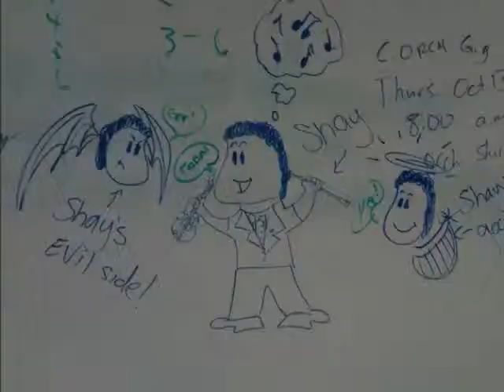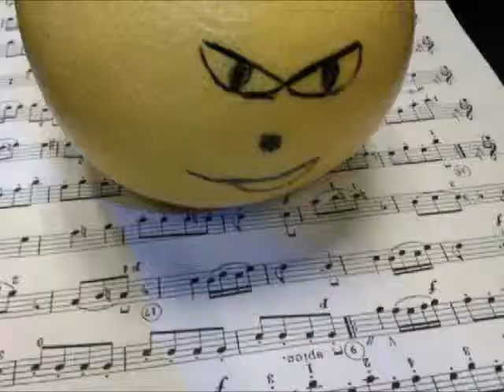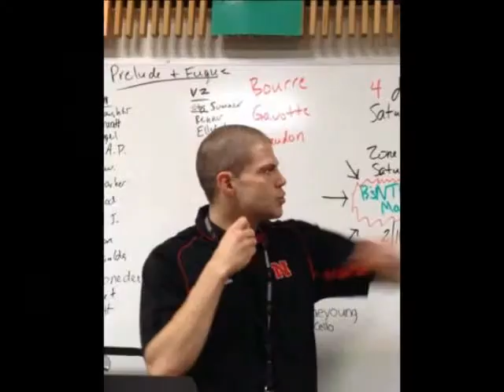McQueen Orchestra Banquet 2012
You Make My Dreams Come True - Hall & Oates
We are Young - f.u.n.